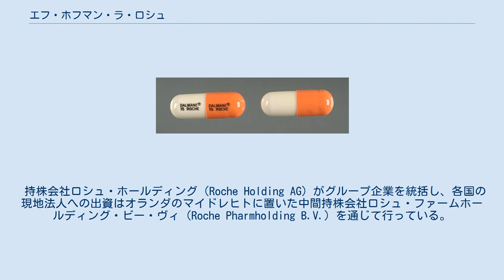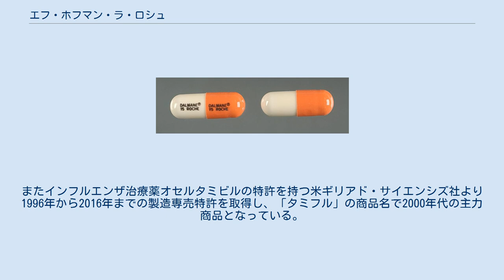エフ・ホフマン・ラ・ロシュ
エフ・ホフマン・ラ・ロシュ（F. Hoffmann-La Roche, Ltd.）は、スイスのバーゼルに本拠を置く世界的な製薬・ヘルスケア企業である。
スイス証券取引所上場企業（SIX: ROG）。
 持株会社ロシュ・ホールディング（Roche Holding AG）がグループ企業を統括し、各国の現地法人への出資はオランダのマイドレヒトに置いた中間持株会社ロシュ・ファームホールディング・ビー・ヴィ（Roche Pharmholding B.V.）を通じて行っている。
スイス国外では、ドイツのマンハイムとペンツブルク、イギリスのウェリンガーデンとバーゲス・ヒル、アメリカ合衆国のニュージャージー州ナトリーとブランチバーグ、カリフォルニア州パロアルトとプレザントン、インディアナ州インディアナポリス、サウスカロライナ州フローレンス、中国の上海などに拠点を置いている。
 日本には1924年に現地法人「エヌ・エス・ワイ合名会社」を設立して進出（のちの日本ロシュ株式会社）。
これは日本で製造許可を取得した初の外資系医薬品企業であった。
2001年12月、中外製薬との間で日本国内の医薬品事業の統合を柱とした包括的業務提携を結び、翌2002年にロシュ・ファームホールディングを通じて株式公開買付けを行って中外を買収、同年10月には医薬品事業の日本法人であった日本ロシュを中外に合併した。
これにより日本国内の医薬品事業は連結子会社の中外製薬を通じて行うこととなった。
 ロシュグループは医薬品事業のほかに1968年より試薬事業にも進出しており、診断薬・医療機器事業会社ロシュ・ダイアグノスティックスでは別個の日本法人としてロシュ・ダイアグノスティックス株式会社（1998年8月日本ロシュからの分社化により設立）を置いている。
1997年には試薬大手の独ベーリンガー・マンハイム社を買収・統合した。
 エフ・ホフマン・ラ・ロシュ社はフリッツ・ホフマン・ラ・ロシュによって1896年に創業された。
その後ロシュ社はビタミン剤の生産で基盤を築いた。
 1957年にはベンゾジアゼピン系抗不安薬クロルジアゼポキシド（商品名「リプリウム」、日本における商品名「バランス」）を、続いて抗不安薬の世界標準となるジアゼパム（商品名「ヴァリウム」、日本における商品名「セルシン」）を開発・発売し、世界の抗不安薬市場を席巻し多くの利益を得た。
 1990年代以降は抗癌剤に注力を始めている。
またインフルエンザ治療薬オセルタミビルの特許を持つ米ギリアド・サイエンシズ社より1996年から2016年までの製造専売特許を取得し、「タミフル」の商品名で2000年代の主力商品となっている。